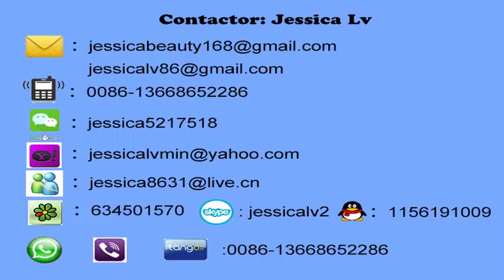jessica high efficent paper egg apple tray produciton line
SALE MANAGER: jessica lv
 skype: jessicalv2
wechat:jessica5217518
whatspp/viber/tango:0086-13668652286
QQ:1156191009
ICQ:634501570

I will recommend the TYZ-24-3 egg tray making machine.  Output is about 2000pcs/h.

1. It is controlled by PLC
2. The servo motor controls conveying materials accurately and forming beautiful.
3. The forming machine cleans the mould automatically. And the forming mould is rubber material better than plastic.
4. The stainless steel processing when touching water and it is not easy rust, especially for the forming machine.
5.The drying line, it is Italy brand and high quality and the most important we have 6 layers then it save more energy.
    6. the metal cover, machinery chain transport, automatic and convenient

7. The products have CE certificate and what is the best for you is that we have good after- sale service.

contactor : jessica lv
 skype: jessicalv2
wechat:jessica5217518
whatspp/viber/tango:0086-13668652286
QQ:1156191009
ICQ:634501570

paper tray moulding machine